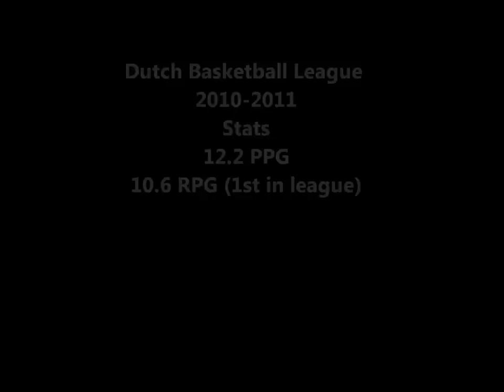Robbie Sihota Mix